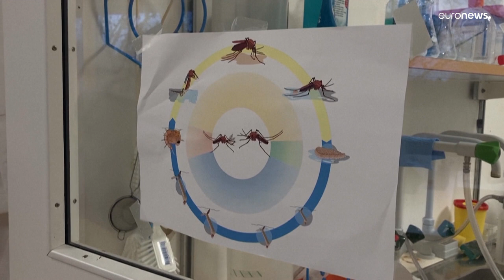Кровавый сок поможет спастись от комаров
Комаров, как выясняется, можно приманить не только на кровь, но и на отравленные продукты.